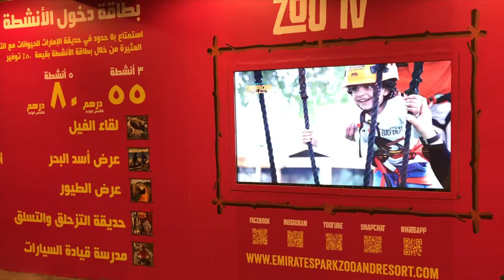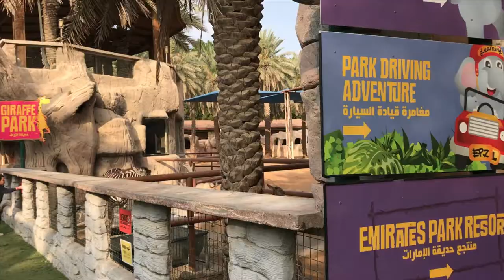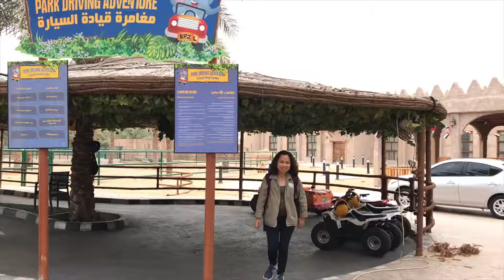Emirates Park Zoo Abu Dhabi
With a laid-back and family-oriented atmosphere, Emirates Park Zoo is a place that inspires and encourages kids and young at heart like you to explore and experience the encounter of more than 1,400 animals made up of pets and wild animals. It’s also a perfect place for family bonding, fun sports activities, learning and adventure!
Emirates Park Zoo is located at Al Rahba City, one hour travel from Abu Dhabi city proper via public bus.
Special thanks to Janah Facal for the support and appearance on my humble vlog 🙂